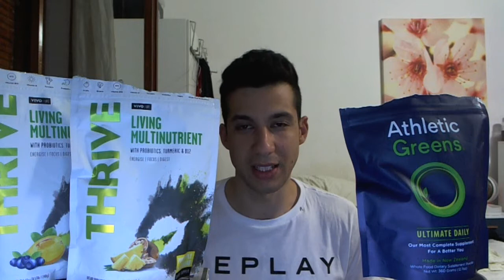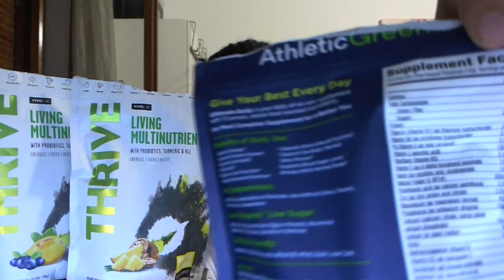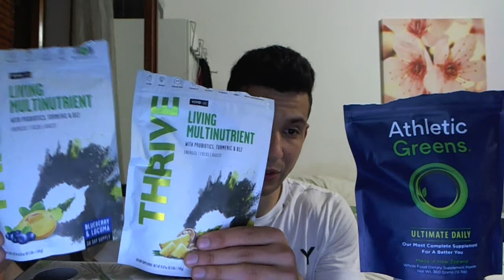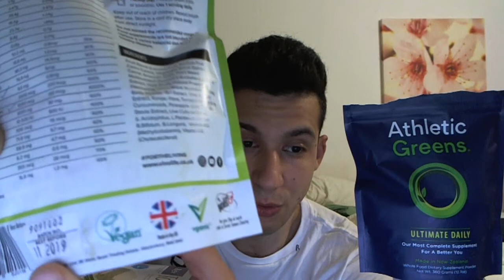Athletic Greens Ultimate Vs Vivo Life Thrive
UPDATE 22/10/2019 AFTER I LONG TIME OF USE I CAN CONFERM YOU THAT VIVO LIFE IS BETTER AND THE Athletic GREENS GAVE ME GASSY PROBLEMS
The Winner  for me is  Vivo life